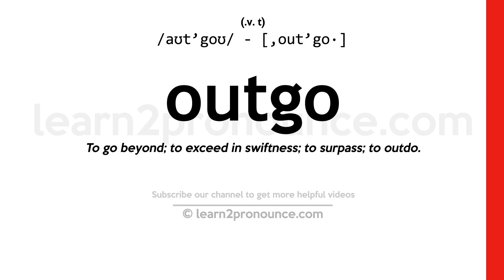How to pronounce Outgo | English pronunciation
Learn how to pronounce Outgo in English
OUTGO
Pronunciation of Outgo: /aʊt'goʊ/ - [,out'go·]
(v. t.)
Definition of Outgo: To go beyond; to exceed in swiftness; to surpass; to outdo.